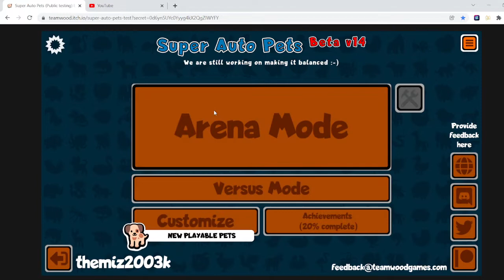Super Auto Pets Episode 1: "Playin' with my Worm"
Super Auto Pets Episode 1!

Beta patch adventures. This one got a little ambitious as will most of these runs because I'm an ambitious little boy.

I'm aware audio is a bit scuffed but you know what? Life is scuffed.